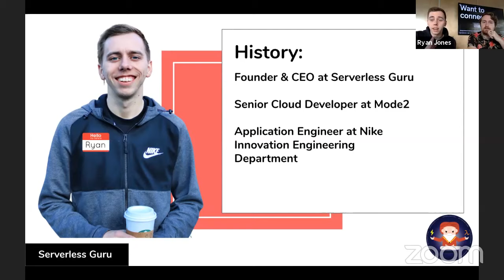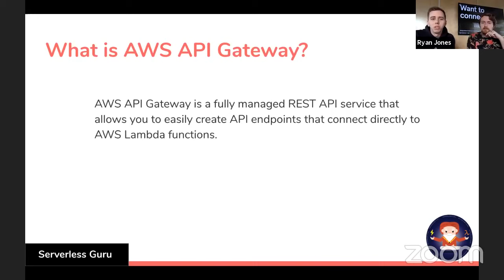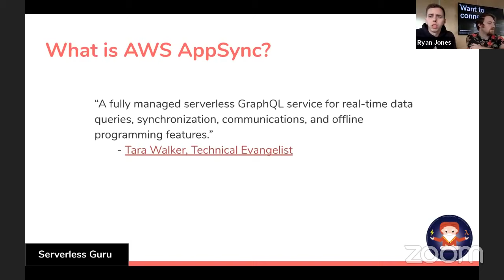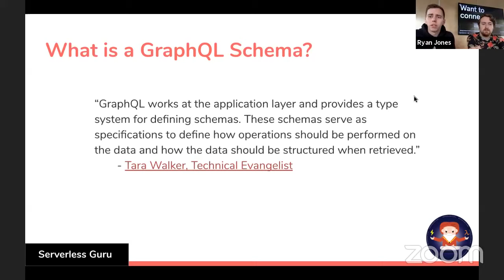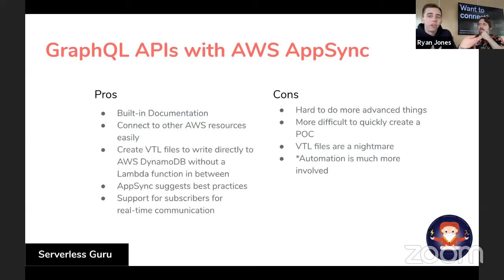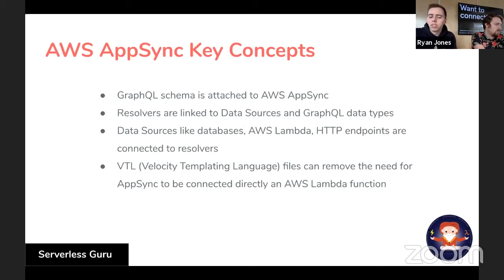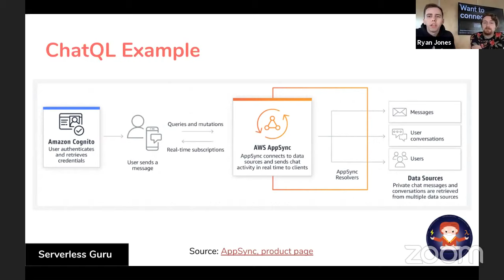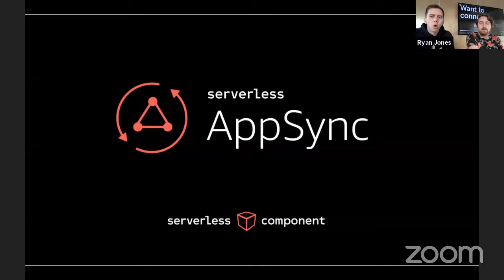Part One - A talk on AWS AppSync by Serverless Guru